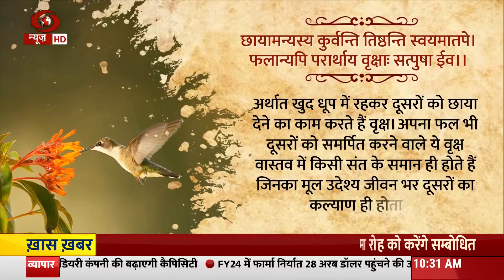Special Broadcast | वैश्विक जलवायु परिवर्तन शिखर सम्मेलन पर विशेष कार्यक्रम